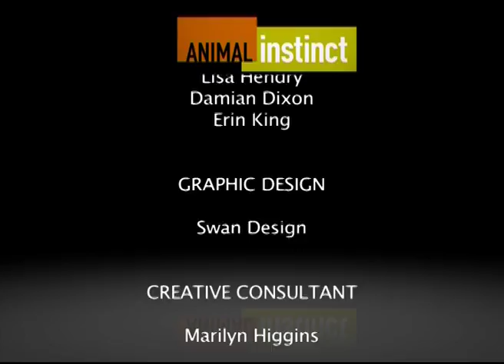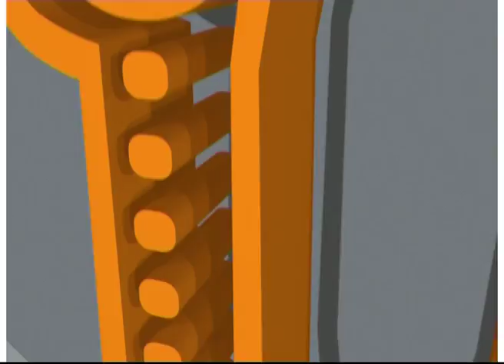ANIMAL INSTINCT | Episode 8 | Ocean Wonders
Humpback Whale | Shark | Leopards | Grizzly Bear | Vicunja Camel | Crane | Duck | Lemur | Mosquito | Tamarin | Binturong | Alligator